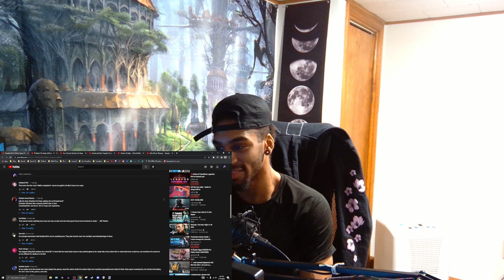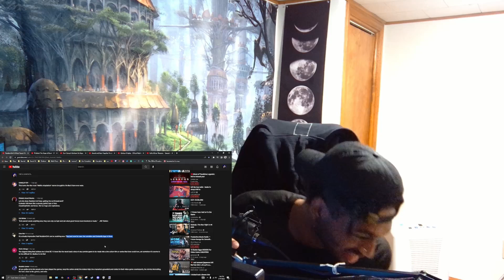Resident Evil | Official Teaser | Netflix | REACTION!!! | Do we stray further away from god..... LOL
the title is in reference to those hardcore resident evil fans not liking how this looks...

Support Me Over On Patron!